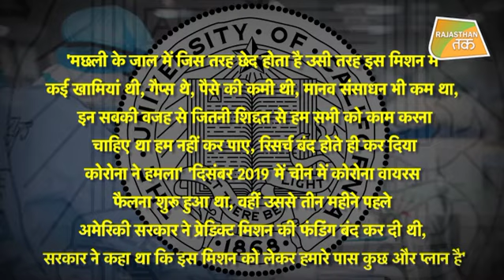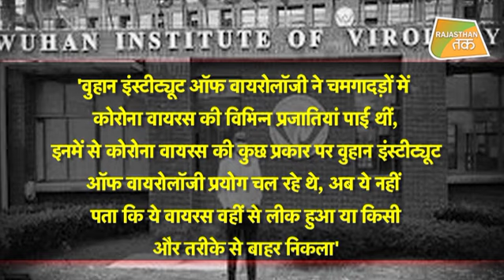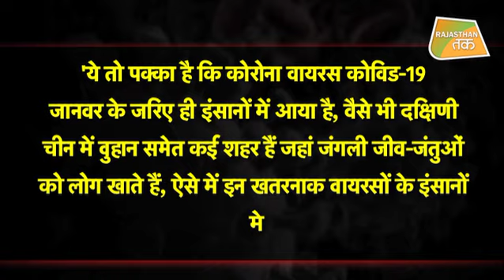क्या है CORONA पर AMERICA का WUHAN CONNECTION ?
CORONAVIRUS का पता CHINA और AMERICA को सालों पहले लग गया था  31 देशों ने दुनिया भर के खतरनाक वायरसों की खोज के लिए एक मिशन शुरू किया था लेकिन अचानक की फंडिंग की कमी की वजह से रिसर्च बंद करना पड़ा